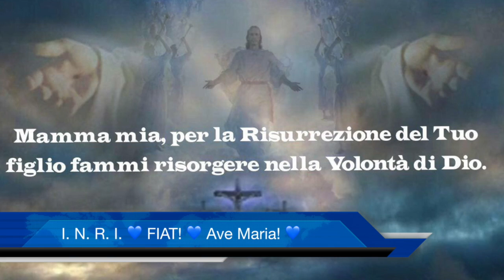La potenza dell'Ausiliatrice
Origini e storia della festa di santa Maria Ausiliatrice. La potenza unica della Madonna e il potere e l'efficacia della sua intercessione. Mercoledì 24 Maggio 2017, festa di santa Maria ausiliatrice